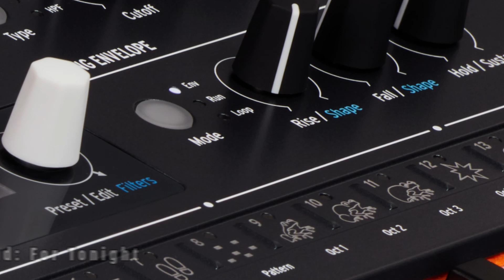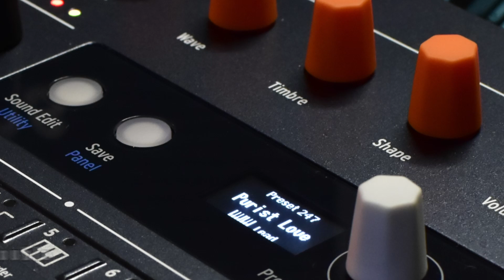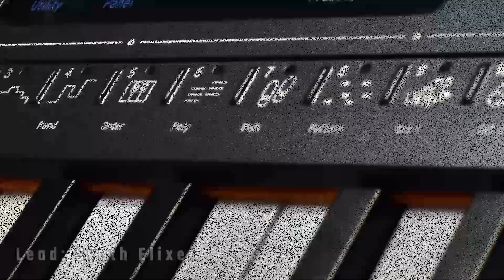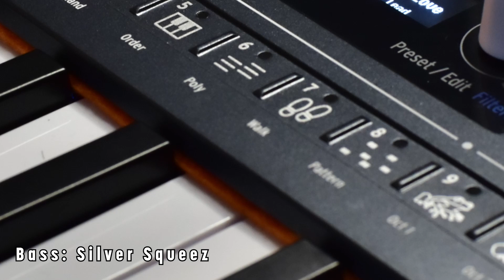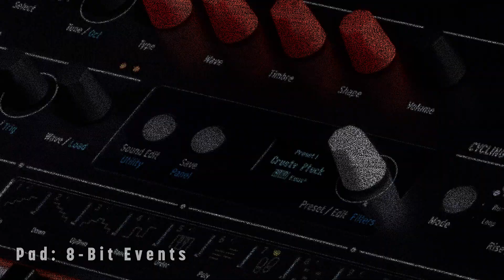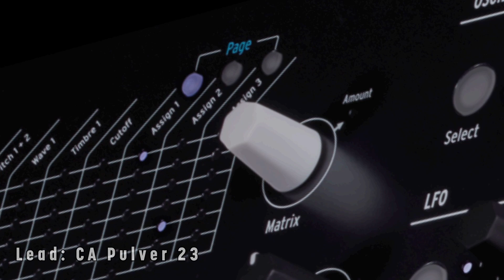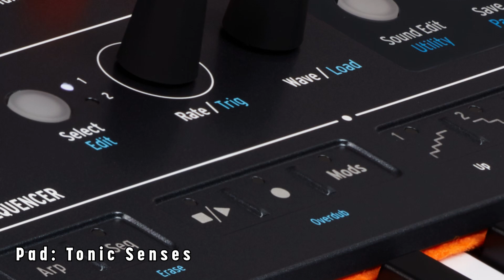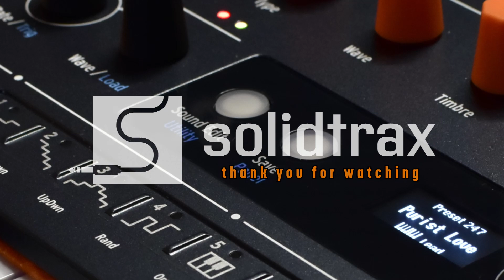Untold Stories Vol. 1 - 64 new sounds for Arturia MiniFreak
64 New sounds for the Arturia MiniFreak and MiniFreak-V are available now in our sound expander Untold Stories Vol.1. sounddesign expansion sound digital analog patches @ArturiaOfficial

Consider checking out our written in-depth review, since there is so much more to tell and like about it.

0:00 Pad: Filter Sync
0:30 Key: House of Glass
0:47 Pad: For Tonight
1:20 Seq: Double Troubl
1:25 Pad: Slow Pitcher
1:53 Seq: Reso Trips
1:46 Lead: 50 LA Nights + Bass: 86 Reasons + Lead: Unison Viber
2:16 Lead: Synth Elixer
2:29 Seq: All Aboard
2:43 Mix with Drums: 2 Kicks, Tom, Hat & Clap and Stab: Then it stops + Keys: Stacato Dream + Lead: On Cassette + Bass: 86 Reasons + FX: Memory Lanes
3:05 Pad: Take it Slow
3:18 Bass: Typical 80s
3:33 Layered Keys: Modern E-Pluck and Lead: Global Leader
4:07 Bass: Silver Squeez
4:43 Keys: Summer Vibes
5:02 Pad: 8-Bit Events
5:47 Lead: CA Pulver 23
6:27 Lead/Keys: Poly for Pres + Sample Kick
7:00 Pad: Tonic Senses
7:33 Bass: Dark Nexus
7:49 Pad: Equality Ways
8:11 Seq: Seq of Mayhem
8:27 Mix of Keys: Decayed Redux, Keys: Modern E-Pluck and Bass: Harmonic Lows